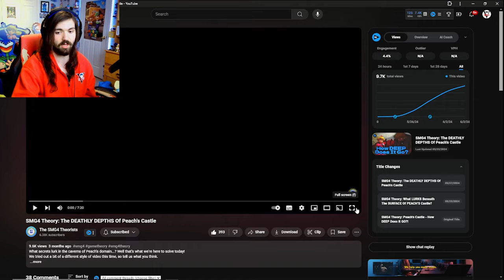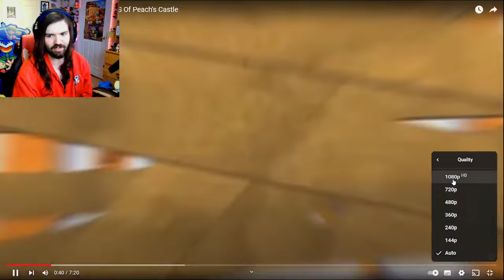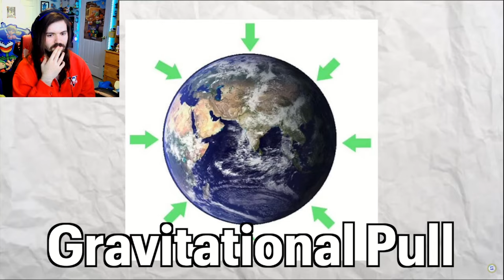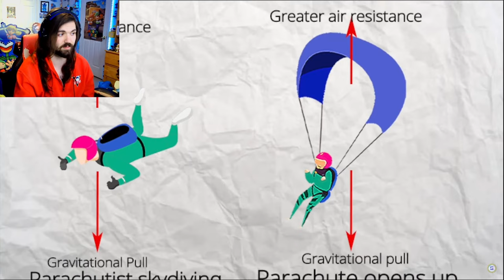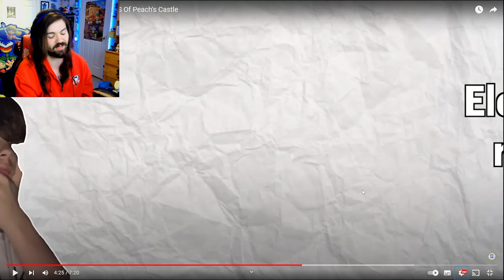WE NEED TO KNOW WHAT HAPPENS NEXT!!! - SMG4 Theory: The DEATHLY DEPTHS Of Peach's Castle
SMG4 MAKE THIS HAPPEN IN THE SHOWWWWWW!